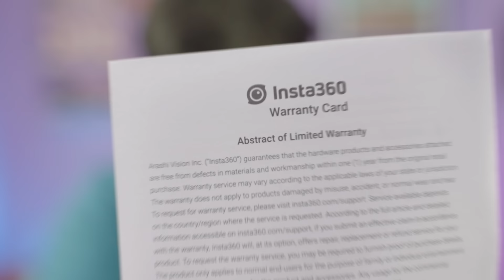Insta360 Go2 Bengali Review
Twitter Unboxing Smallest Action Camera